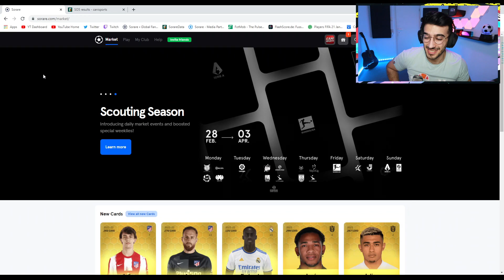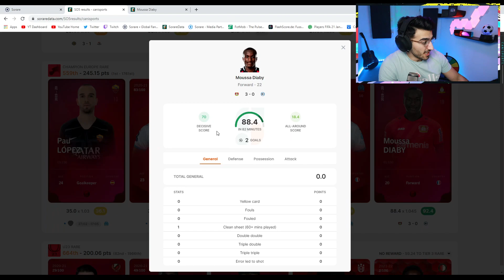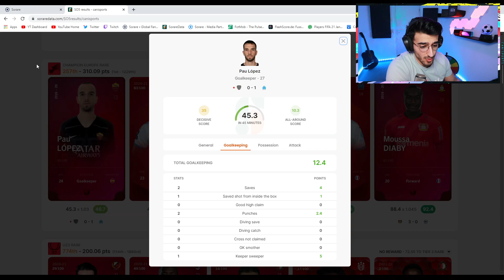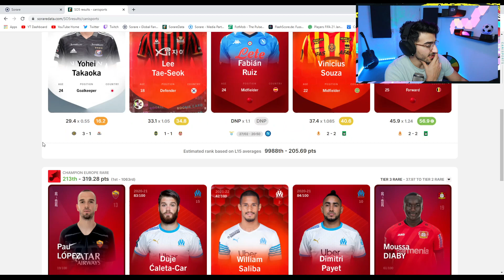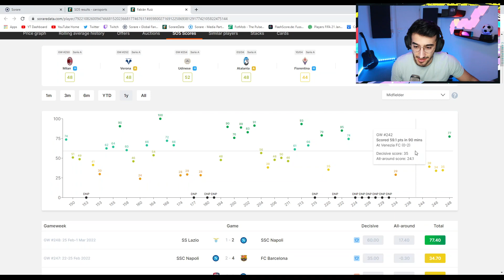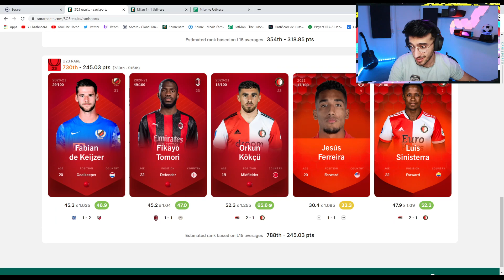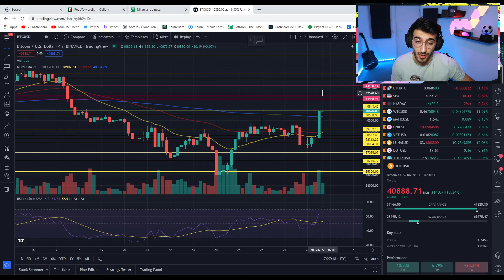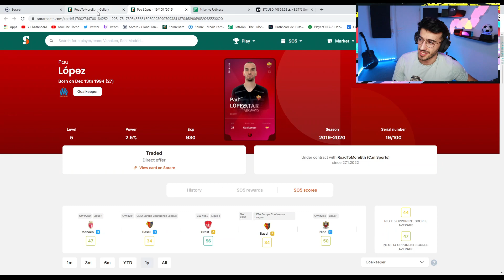New Scouting Season Is INCREDIBLE! Live Reactions To This Gameweek! - Sorare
Sign-Up To Sorare using this link so that you will be given a Free Limited Item after you have won 5 bids on the market, good luck